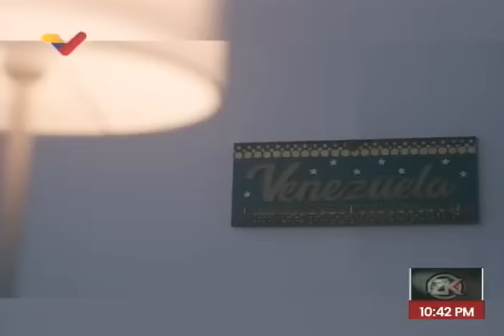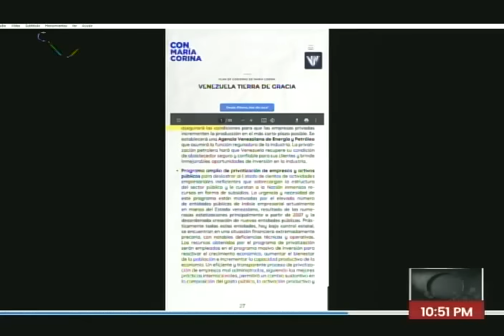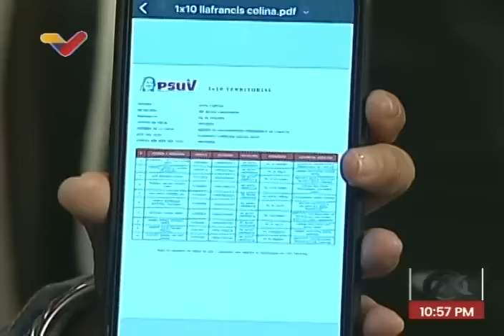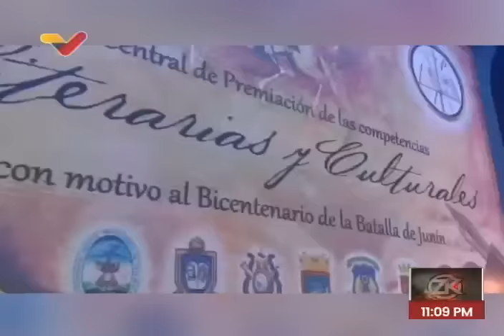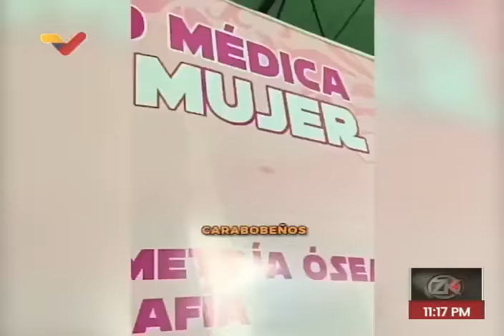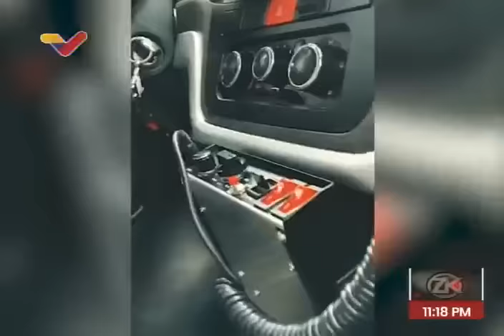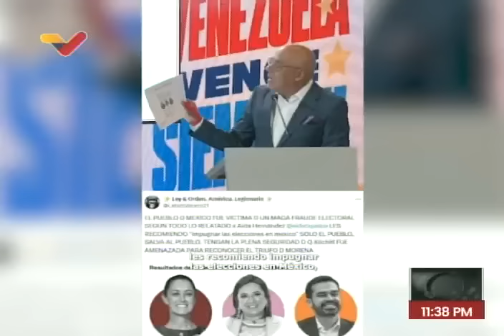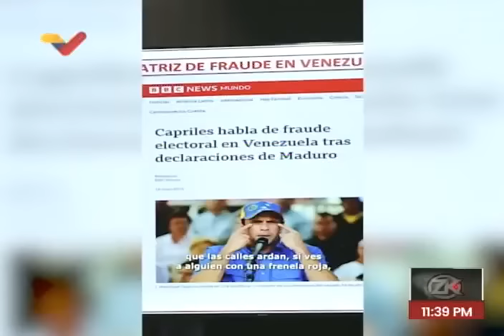Zurda Konducta, 6 junio 2024, con Pedro Carvajalino, Llafrancis Colina, Ricardo González, C. Pacheco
Programa de análisis político, elecciones presidenciales en Venezuela y otros temas, con Pedro Carvajalino, Llafrancis Colina, Ricardo González y Carlos Pacheco. 6 de junio de 2024. Transmitido en Venezolana de Televisión (VTV).

USDT o Bitcoin (BEP20): 0xef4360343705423a24119205eeb1de2a10fd23f4